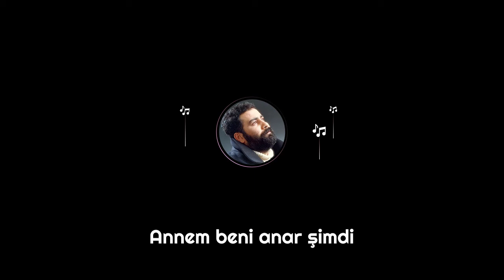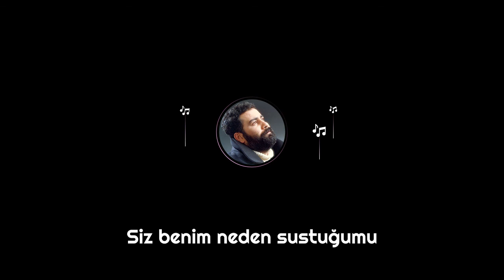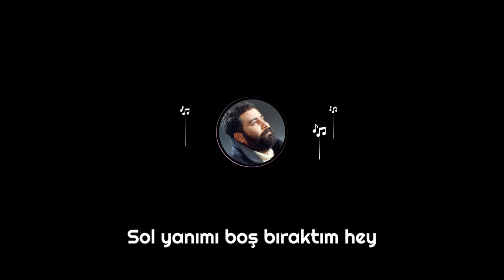Ahmet Kaya - Nereden Bileceksiniz (Official Audio)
Ahmet Kaya  Nereden Bileceksiniz şarkı sözleri

Üstüm başım toz içinde
Önüm arkam pus içinde
Sakallarım pas içinde
Siz benim nasıl yandığımı
Nereden bileceksiniz
Nereden bileceksiniz
Nereden bileceksiniz
Nereden bileceksiniz
Bir fidandım derildim
Fırtınaydım duruldum
Yoruldum çok yoruldum
Siz benim neler çektiğimi
Nereden bileceksiniz
Nereden bileceksiniz
Nereden bileceksiniz
Nereden bileceksiniz
Taş duvarlar yıkıp geldim
Demirleri söküp geldim
Hayatımı yakıp geldim hey
Demirleri söküp geldim
Siz benim neden kaçtığımı
Nereden bileceksiniz
Nereden bileceksiniz
Gökte yıldız söner şimdi
Annem beni anar şimdi
Sevdiğim var kanar şimdi
Siz benim niye içtiğimi
Nereden bileceksiniz
Nereden bileceksiniz
Nereden bileceksiniz
Nereden bileceksiniz
Bir pınardım kan oldum
Yol kenarı han oldum
Yanıldım ah ziyan oldum
Siz benim neden sustuğumu
Nereden bileceksiniz
Nereden bileceksiniz
Nereden bileceksiniz
Nereden bileceksiniz
Ben ardımda yaş bıraktım
Ağlayan bir eş bıraktım
Sol yanımı boş bıraktım hey
Siz benim kime küstüğümü
Nereden bileceksiniz
Nereden bileceksiniz
Nereden bileceksiniz
Nereden bileceksiniz